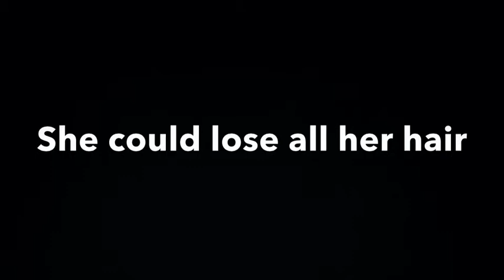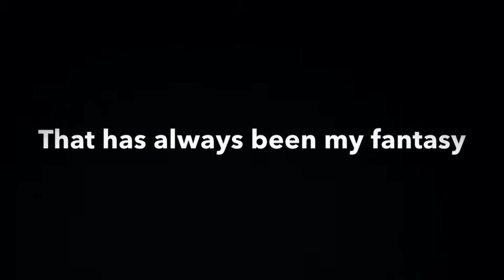Dream girl in reality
About a girl I knew years ago.